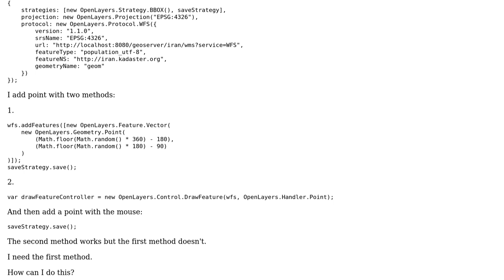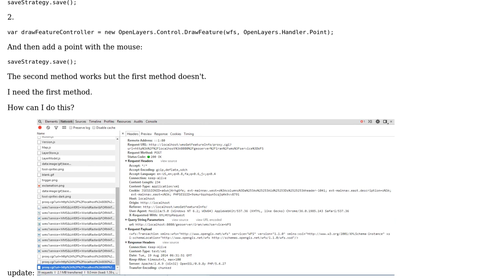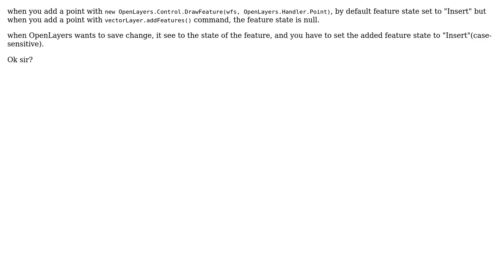GIS: Problem saving added point to GeoServer WFS-T via OpenLayers?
With thanks & praise to God, and with thanks to the many people who have made this project possible! | Content (except music & images) licensed under CC BY-SA | Music | Images & others | With thanks to user PolyGeo user Morteza Malvandi and the Stack Exchange Network Trademarks are property of their respective owners. You are responsible for your own actions.